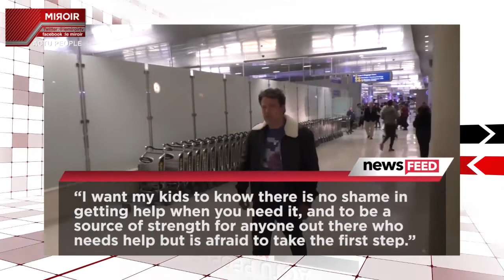LE MIROIR S02 avec Bruno Basomingera (Patissier, boulanger, maitre chocolatier)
LE MIROIR est une émission diffusée sur Rwanda Television RTV les dimanches 17h et jeudis 18h concue, produite et présentée par Davy-Carmel Ingabire. La saison 2 a débuté en février 2017, le but de ce programme est d'inspirer à travers les parcours de différentes personnalités invitées dans une ambiance de divertissement.
RTV sur CanalSat370 et sur DSTV299